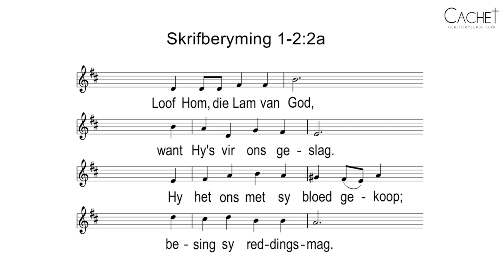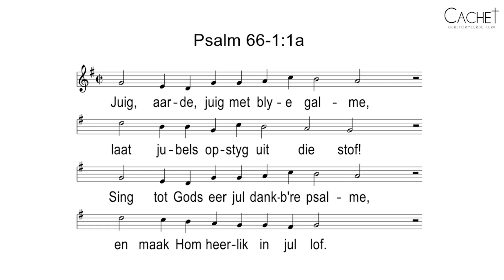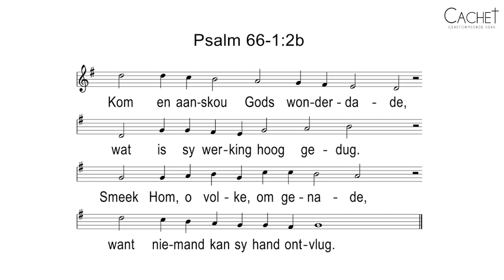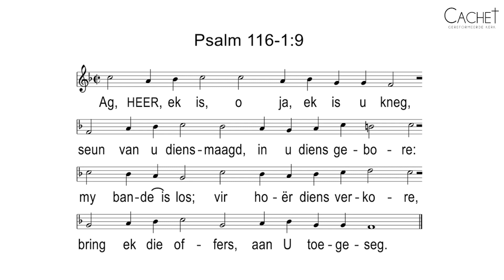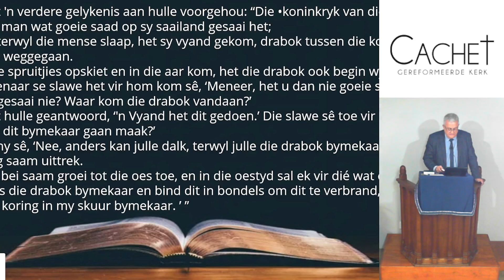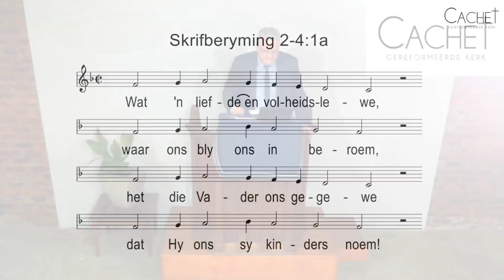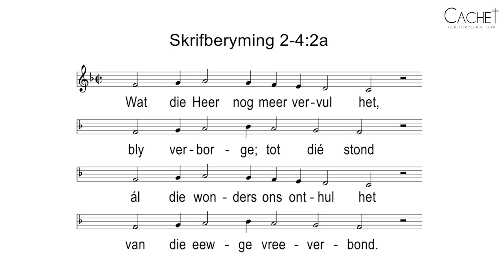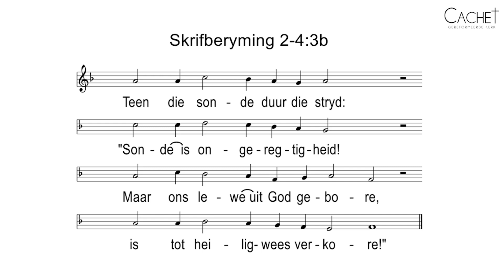Gelowiges is in diens van God se genade, nie Sy oordeel nie.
Prof. Naas Ferreira
Aanddiens 13 Augustus 2023 om 6:00